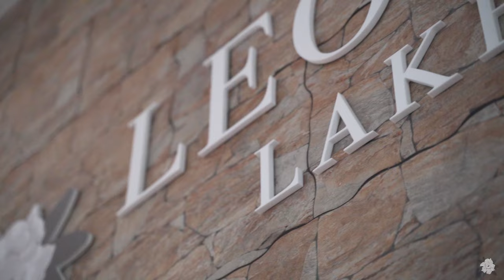Leonardslee Lakes & Gardens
Leonardslee Lakes and Gardens described as ‘The Finest Woodland Gardens in England.’

First planted in 1801, the Grade I Listed gardens on the 240-acre estate features outstanding scenery throughout the year and is particularly majestic as it blooms in spring or takes on the glorious colours of autumn.

For a perfect day out, you can also visit the renowned Rock Garden and Dolls House Museum, see the rare colony of wallabies and catch sight of the deer roaming free; and then enjoy dining in style or taking high tea in the Grade II Listed Mansion, or enjoy more informal refreshments at other locations on the estate.